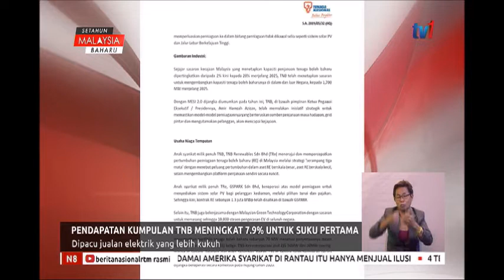N8 - PENDAPATAN KUMPULAN TNB MENINGKAT 7.9% UNTUK SUKU PERTAMA [28 MEI 2019]